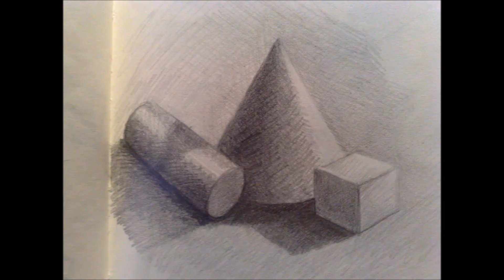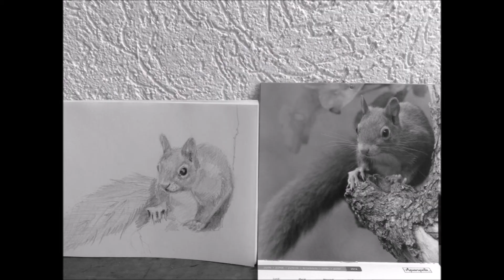AVANCE!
DESSINS DE ANNE H.